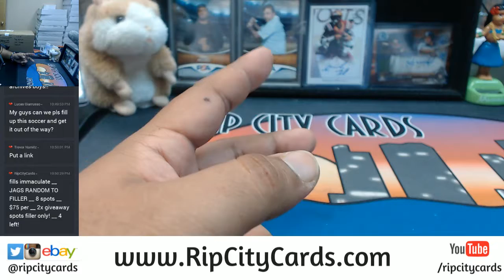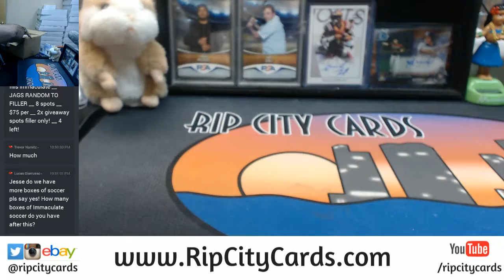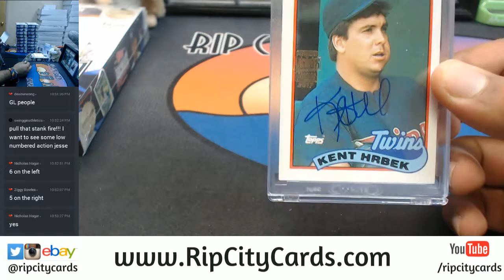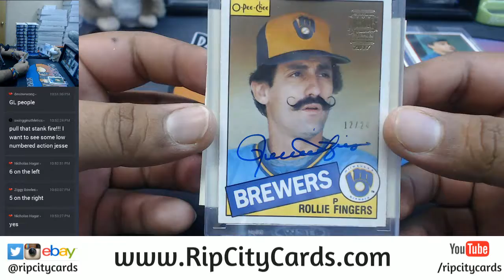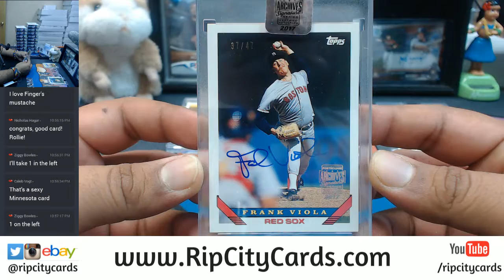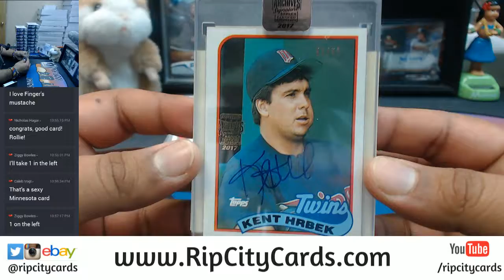2017 Topps Archives Baseball Signature Series Post Season Edition Box War #5 RCC 11132017